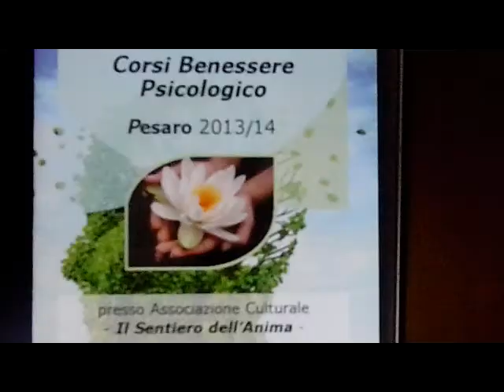Pesaro- I corsi sul benessere psicologico dell'associazione "Il Sentiero dell'Anima"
"Il Sentiero dell'Anima"  per il 2013/14 ha attivato numerosi corsi sul benessere psicologico ed inoltre ha aperto anche una scuola per counselor ed una per operatori olistici. La scuola di counselor ha una durata triennale e permette allo studente di avvaleris di strumenti pedagogicie psicologici che gli consentiranno di operare in una relazione di aiuto.